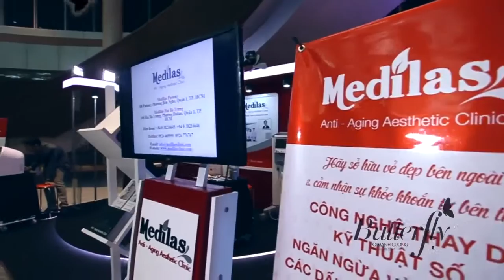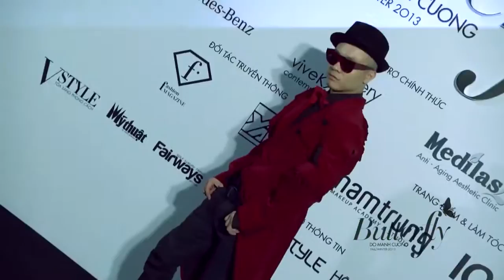Do Manh Cuong | Fall Winter 2013 | Butterfly | Red Carpet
Xem video của kênh Đỗ Mạnh Cường mọi lúc mọi nơi bằng điện thoại di động, tải ứng dụng POPS cho điện thoại di động iOS, Android, Window Phone tại đây